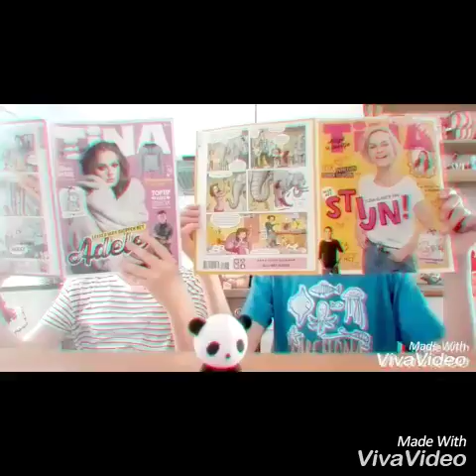We zijn weer thuis! Vlog 5.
On deze super leuke video ga ik met mijn zusje Yteke een vissengraat-touw maken. Het voelt heel stevig aan dus dat zit goed.